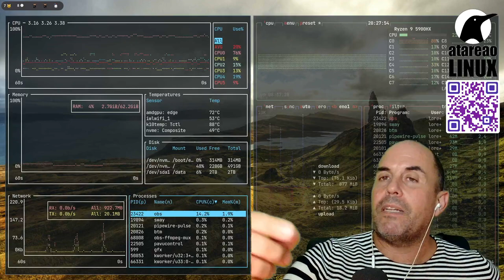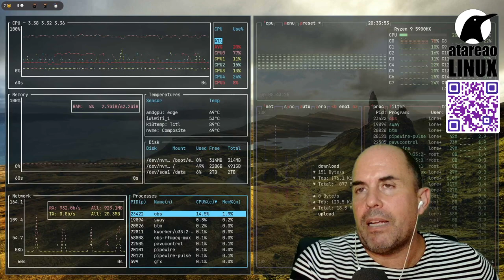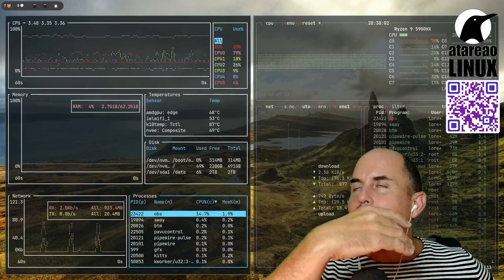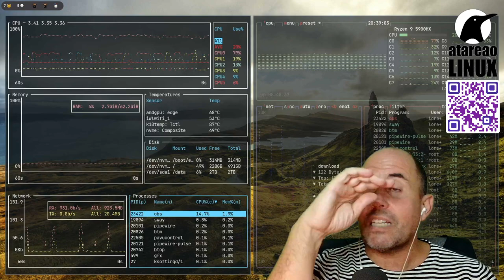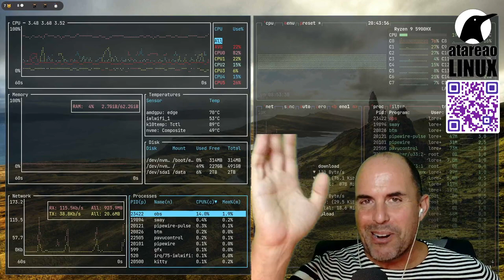417 - Cinco proyectos para sacar la Raspberry del cajón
Te recomiendo cinco interesantes y relativamente sencillos proyectos para sacar la Rasperry del cajón y darle una o varias utilidades.